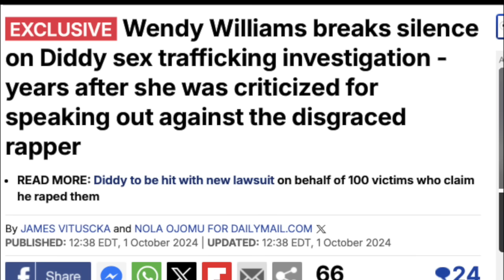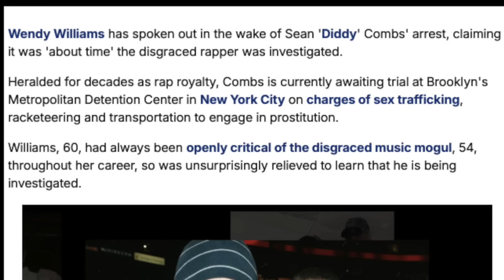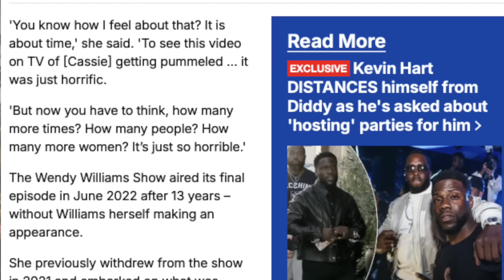Wendy Williams BREAKS SILENCE On Diddy DRAMA 'It’s About Time'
Wendy Williams breaks her silence and speaks on everything going on with Diddy. Just when everyone started to wonder what Wendy had to say about the Diddy of it all, Wendy has come out to speak her own words.

According to a DailyMail exclusive, Wendy has been watching everything unfold and is happy Diddy is finally seeing a reckoning.